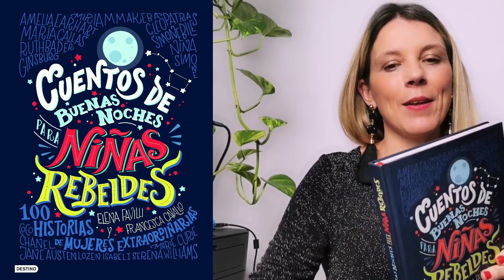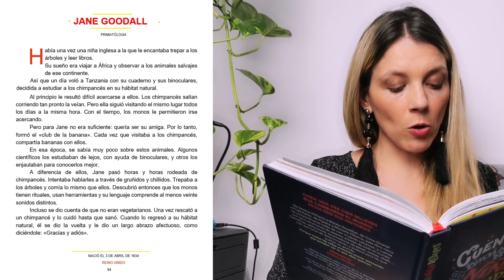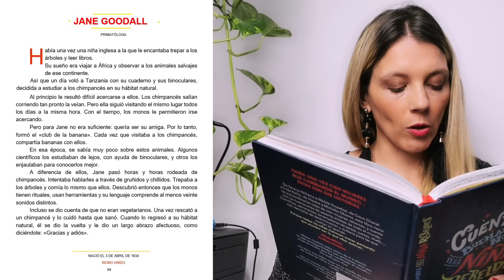Jane Goodall | Cuentos de Buenas Noches Para Niñas Rebeldes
El año pasado, los Reyes Magos les trajeron a los alumnos y alumnas de mi clase un precioso cuento llamado Cuentos de Buenas Noches para Niñas Rebeldes .100 Historias de Mujeres Extraordinarias.

Desde entonces, les leo una historia cada día. Cuando llegamos a clase, y para empezar la mañana, abrimos el cuento y soñamos con un nuevo cuento, un cuento muy real.

Fue un hábito tan deseado, que he pensado traerlo aquí. Cada día os traeré una nueva historia, cada día os hablaré de una mujer extraordinaria.

En el vídeo de hoy os leo la historia de Jane Goodall. Primatóloga inglesa.

Libro: Cuentos de Buenas Noches para Niñas Rebeldes .100 Historias de Mujeres Extraordinarias.
Editador por: Editorial Planeta, S.A.